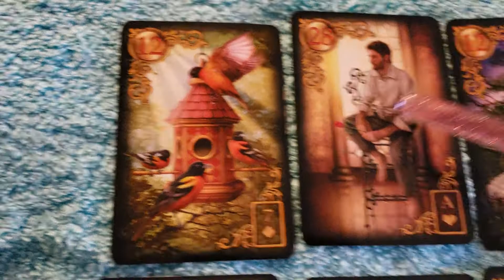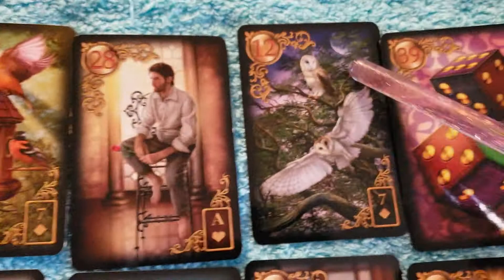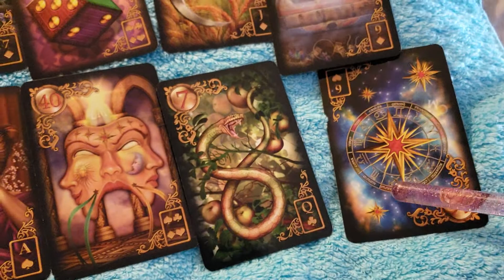Taurus tarot reading 10-1-2018